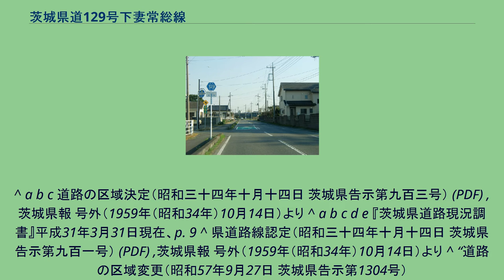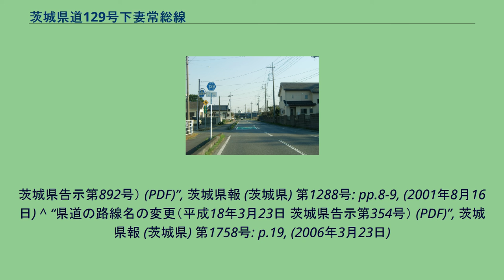茨城県道129号下妻常総線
下妻市大園木（2011年4月） 茨城県道129号下妻常総線（いばらきけんどう129ごう しもつまじょうそうせん）は、茨城県下妻市から常総市に至る一般県道である。
下妻市の国道125号（下子交差点）から南下し常総市新井木町の国道354号（現道）まで、ほぼ小貝川の右岸に沿って南北に縦断する延長約21kmの一般県道。
それ故に、道路沿いに集落があり、道幅の狭い区間が多数存在している。
1959年（昭和34年）10月14日、新たな県道として下妻市下子町を起点とし、結城郡石下町を経由して水海道市（現、常総市）を終点とする区間を本路線とする下子水海道線として茨城県が県道路線認定した。
2006年（平成18年）に、平成の大合併により水海道市が消滅して常総市と改称したことから、路線名が県道下妻常総線に改称された。
^ a b c 道路の区域決定（昭和三十四年十月十四日 茨城県告示第九百三号） (PDF) ,茨城県報 号外（1959年（昭和34年）10月14日）より ^ a b c d e 『茨城県道路現況調書』平成31年3月31日現在、p. 9 ^ 県道路線認定（昭和三十四年十月十四日 茨城県告示第九百一号） (PDF) ,茨城県報 号外（1959年（昭和34年）10月14日）より ^ “道路の区域変更（昭和57年9月27日 茨城県告示第1304号）
(PDF)”, 茨城県報 (茨城県) 第7078号: pp.3-4, (1982年9月27日) ^ 県道の路線名および整理番号の変更（平成7年3月30日 茨城県告示第436号） (PDF) ,茨城県報 第637号（1995年（平成7年）3月30日）より ^ “道路の供用の開始（平成12年2月10日 茨城県告示第155号） (PDF)”,
茨城県報 (茨城県) 第1133号: p.16, (2000年2月10日) ^ “道路の供用の開始 （平成13年6月11日 茨城県告示第677号） (PDF)”, 茨城県報 (茨城県) 第1269号: p.8, (2001年6月11日) ^ “道路の区域の変更 （平成13年8月16日
茨城県告示第892号） (PDF)”, 茨城県報 (茨城県) 第1288号: pp.8-9, (2001年8月16日) ^ “県道の路線名の変更（平成18年3月23日 茨城県告示第354号） (PDF)”, 茨城県報 (茨城県) 第1758号: p.19, (2006年3月23日)